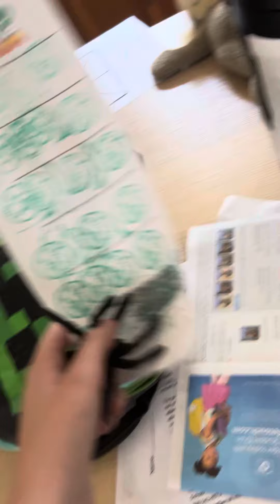Flower Part 1